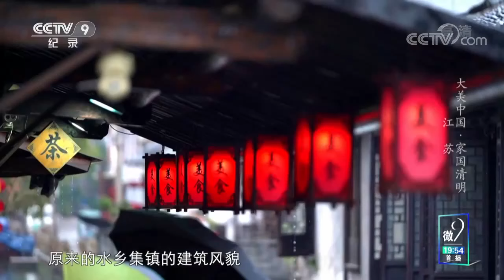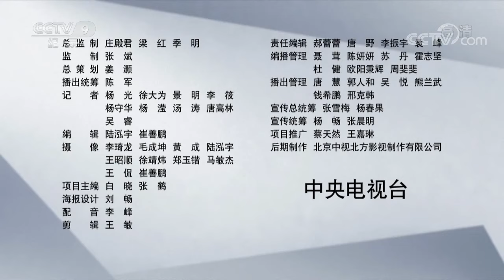《大美中国·家国清明》第2集 薄雾微雨中的南京中山陵如诗如画！带你走进“一山一水尽入画”的江苏！【CCTV纪录】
本期内容：运河三千里，最忆清江浦，京杭大运河淮安清江浦段，两岸垂柳依依，春意正浓，古韵浓郁的历史建筑，与缓缓流淌的运河水相映成趣。近年来，当地开展大运河文化带建设，如今，古老的运河已经焕发出了崭新的容颜。

■□节目简介■□
片中将镜头聚焦于各省具有代表性的春季美景、云海奇观，以及野生动物回归自然的景象，呈现春暖花开的季节里人们尽享美好生活的景象。